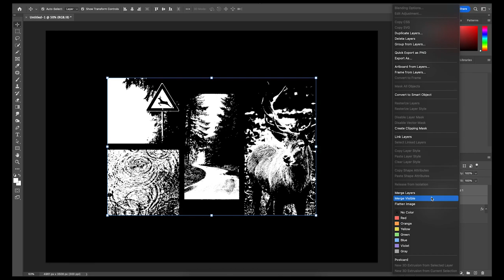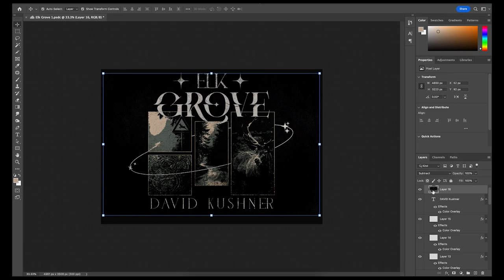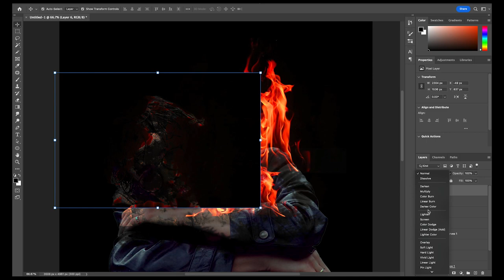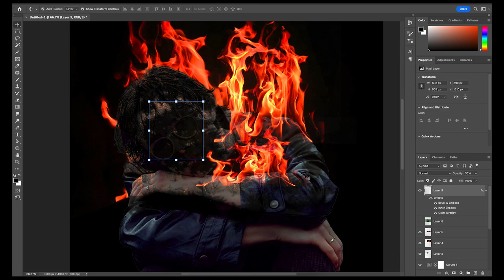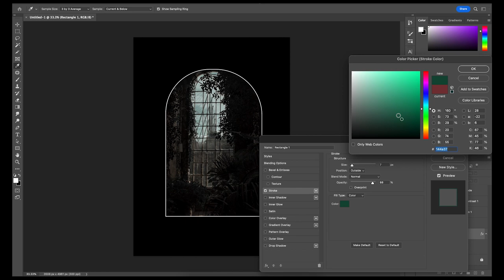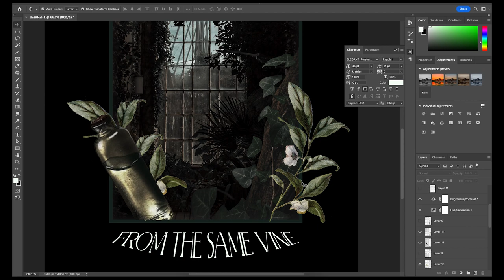Designing Merch for David Kushner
Designing unofficial merch for David Kushner | using Photoshop to design T-shirt Graphics, this is an unofficial merch design, intended as a passion project/fan art